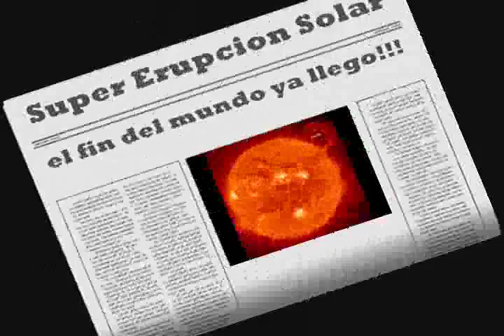Gta San Andreas the end of San Andreas part 2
La segunda parte de esta gran aventura en San Andreas o mejor dicho...de lo que queda de San Andreas...